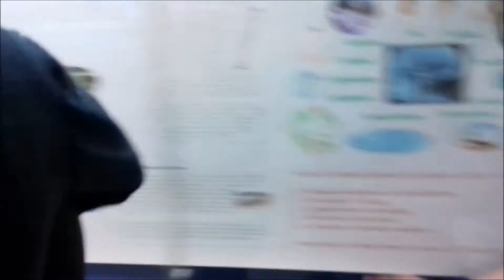The tale of the IRP Amigos - Infrared Penguin bites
These 3 brave men take a treacherous journey to the end of school and back.